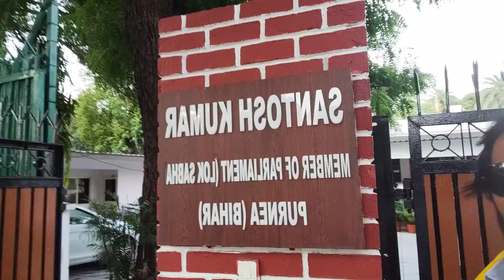अभी अभी जदयू के सांसद संतोष कुशवाहा जी के आवास पर दिल्ली में अपने सभी दोस्तों के साथ